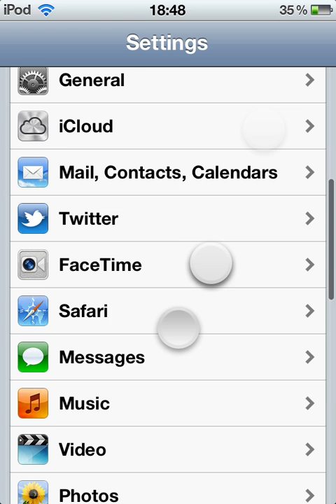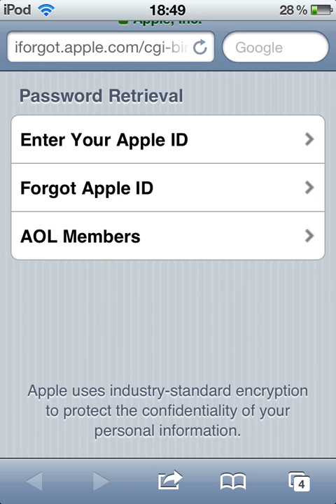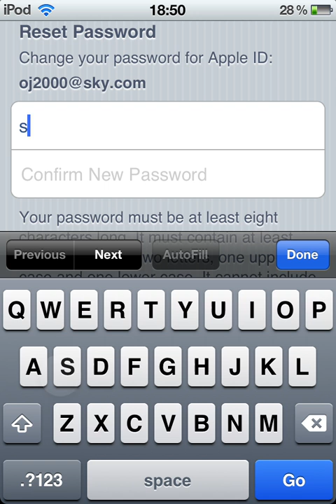How to reset apple Id